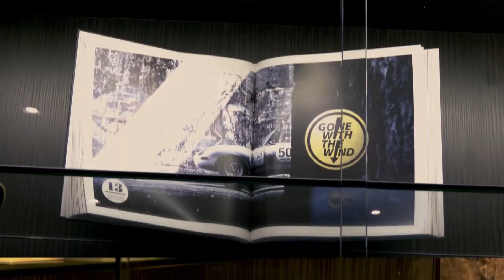Welcome to Spa EUROPEAN U21 CHAMPIONSHIPS